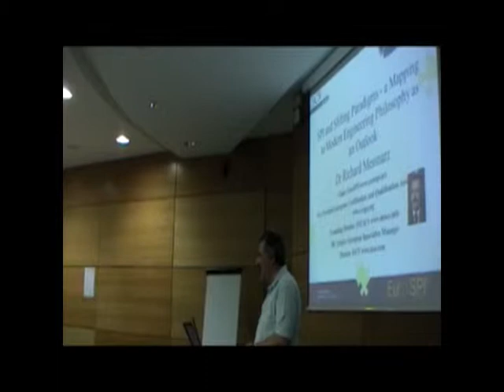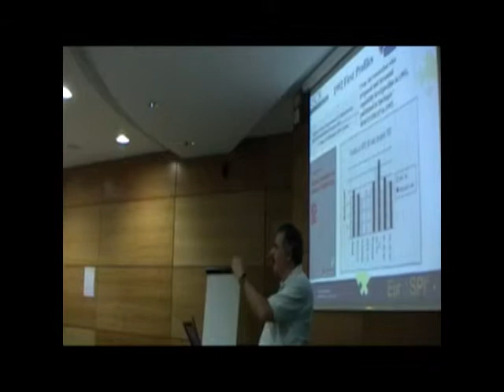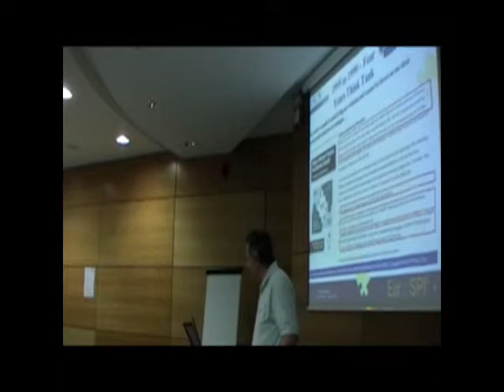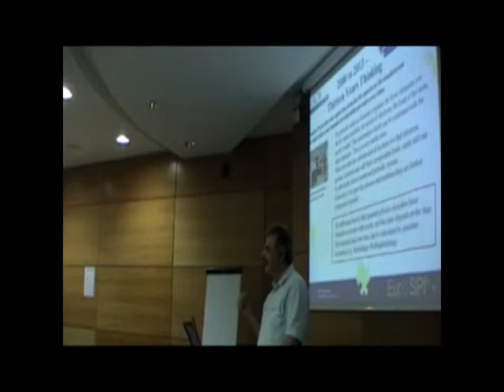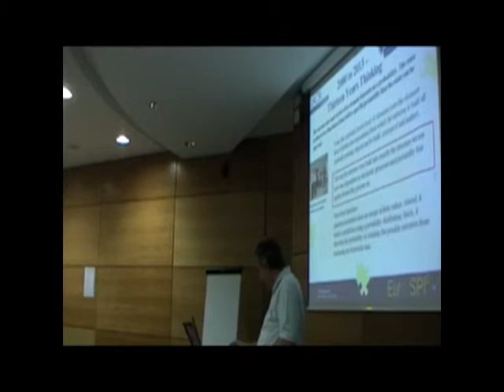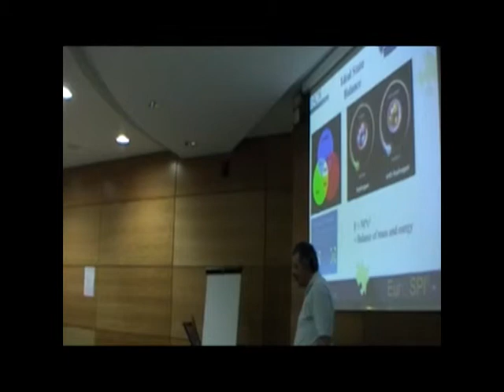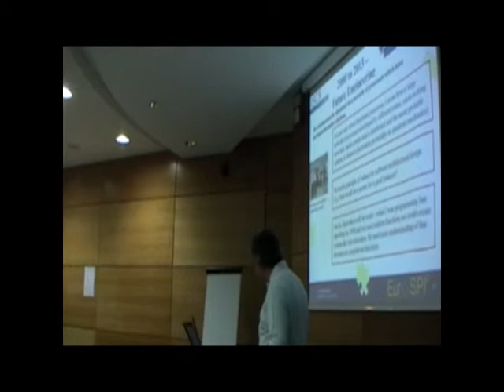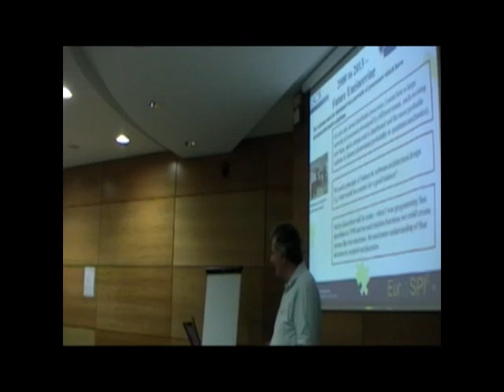EuroSPI 2013 Keynote Richard Messnarz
SPI and Sfifting Paradigms - a Mapping to Modern Engineering Philosophy as an Outlook
Richard Messnarz, ISCN, Ireland and Austria